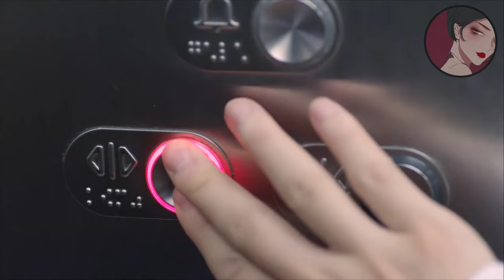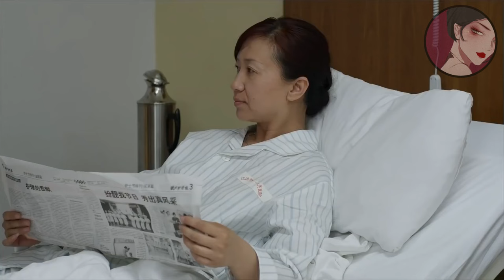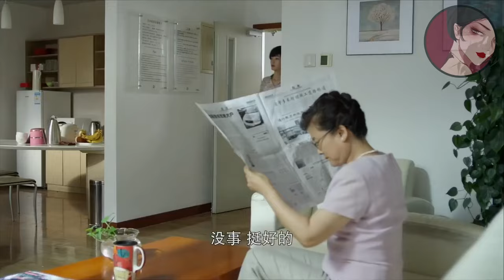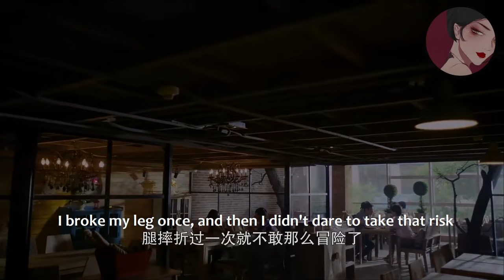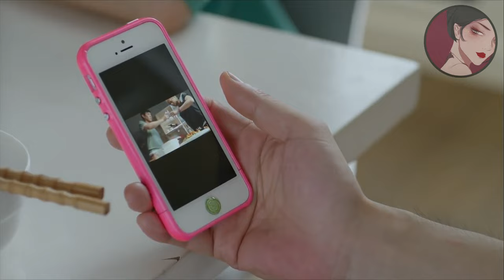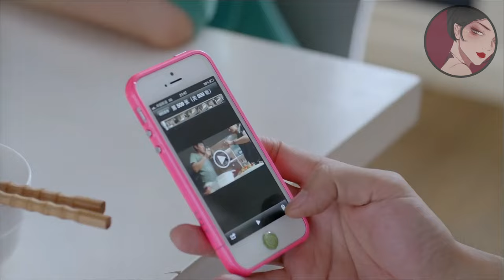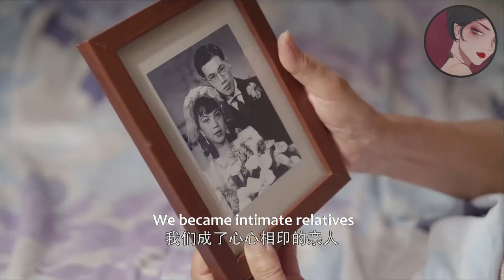【Full Moive】出軌丈夫後悔離婚，千方百計討好妻子奶奶，殊不知妻子早已死心，轉身離開讓他後悔終生！